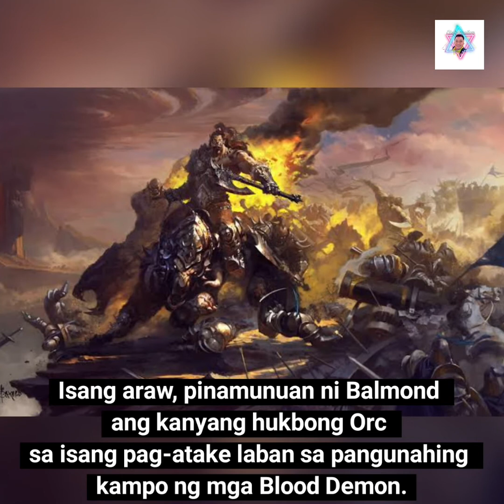Ang Kwento ni Balmond The Uncut | Mobile Legend Pinoy Tagalog Story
Ang Untold Story ni Balmond ("Bangungot ng Elf)

Ang Kwento ni Miya The Uncut

Ang Untold Story ni Miya

Ang Kwento ni Alice The Uncut

Word Meaning:

Cleformation - Clef + Information

CleforNation - The world where All Cleforesses live

Cleforres - Clef + Alipores (Clef Supporter)

Join CleforNation by stalking me

FYI. May kumakalat po na scam gamit ang pangalan ko, nanghihinge ng pera para sa tulong pinansyal at mga regalo.

Kaya kung bibigyan n'yo, dito n'yo nalang po ako i message at ipadala para sure na saken mapunta!

Address: Lite Xpress International Inc. #21 Natib St. Brgy. Kaunlaran Cubao Quezon City.

Oh siya, panoorin mo pa ang iba kong mga videos at wag kalimutang mag Like, Comment, Share, Subscribe,  at para na rin kahit papaano makatanggap ka ng notification, i click mo na rin ang notification bell, para kahit wala mag tetext sayo ay tutunog pa rin ang cellphone mo.